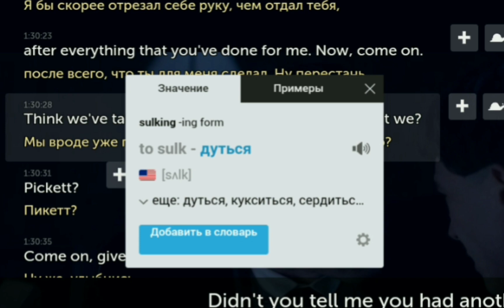Fantastic Beasts. Learn English! That' the truth.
Изучайте язык с Уютным Английским!